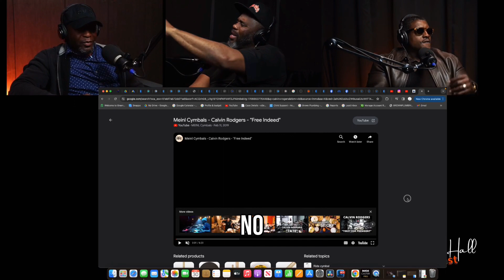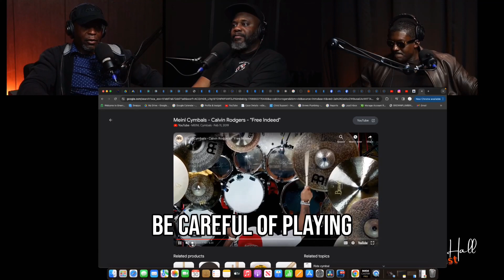Reaction Video to - Calvin Rogers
Unlock the Rhythm  Exploring the Power of Drums in Music - Reviewing Calvin Rogers